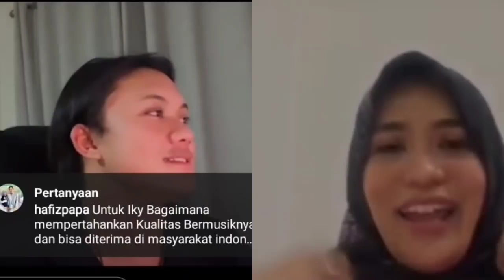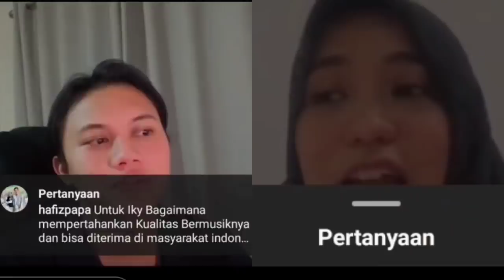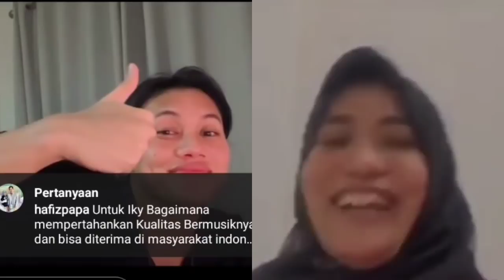RIZKY FEBIAN LIVE IG BICARA SOAL MAHALINI - SULE FAMILY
♦️✔️SELAMAT MENONTON ;👉